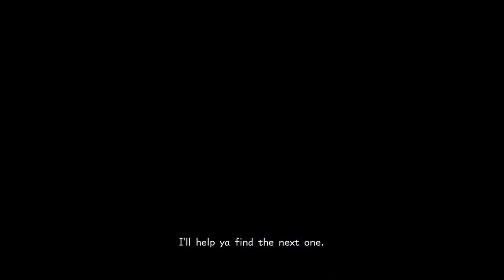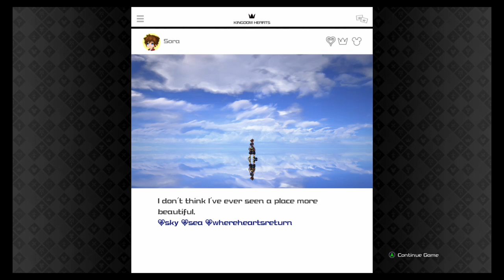KH 3 The Unyielding Heart Challenge Part 8 (All Pro Codes, Critical, Lvl 1)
Snow Balls Are So Op In Arendelle Since It Can One Shot Most Enemies When Rolled To Full Size "I Give Two Thumbs Up :)". Our Deadlock With Skoll Begins This Vod, And I  Learned A Few Things Such As Moving To The Right Before He Charges At The Start Can Cause Him To Miss The Party When Blocking And If I Went For The Attack Past His Strikes Flinching With Guard Left Me Open To A Counter Attack It's Usually Better To Let Him Come To You To Guard And Use Counter To Stagger Him And Never Use "Counter Impact" During This Fight It Renders A Counter To His "Two Paw Hug" Attack Out Of Reach Even Missing His Combo Attacks some Of The Time. I Only Used It Because I Wanted To Beat The Run With "Counter Impact" As My Counter Ability And I Thought It Would Make The Dark Sphere Parts Easier To Take Out Groups Of His Minions. But A Recent Practice Speedrun Proved It Unnecessary To Use It. Hopefully It Helps When I Go For A Committed Speedrun.
Chapters:
0:00 The Start
29:28 SAY CHEESE
47:35 SKOLL FIGHT
1:45:40 FIRST TIME REACHING FIRST DARK SPHERE
3:00:01 END OF VOD